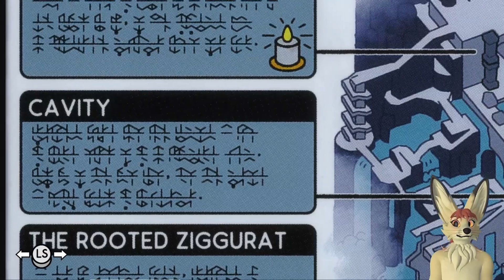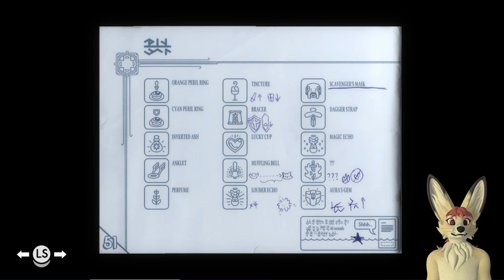Tunic Pt 12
The Network broadcasts live every Monday - Friday on Twitch, please come join us!